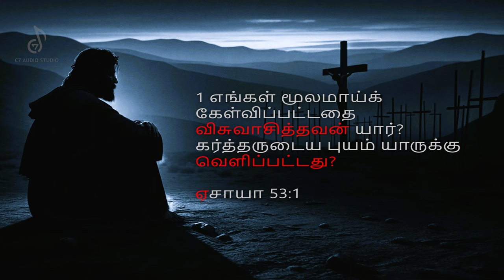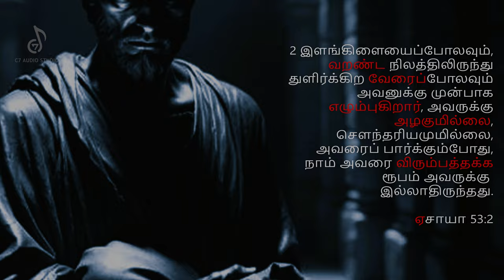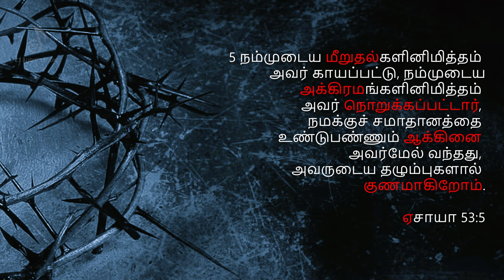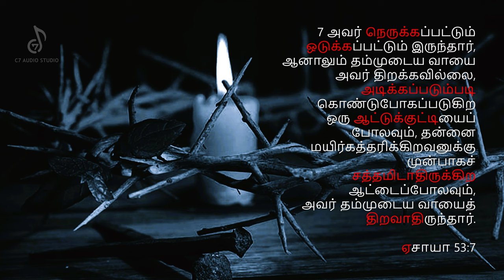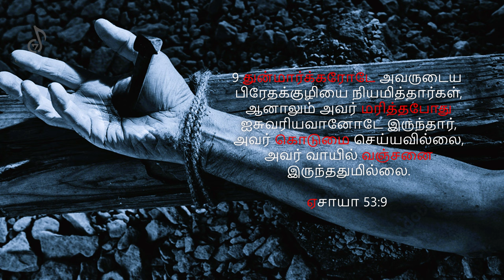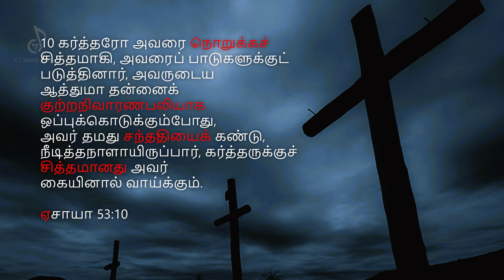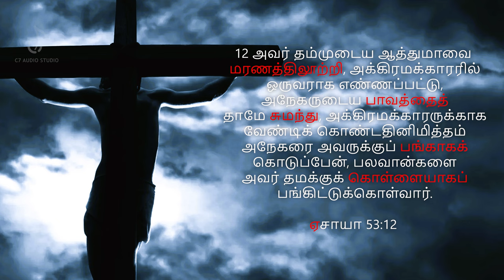ஏசாயா 53 | Scripture as Song | Benny Pradeep | Isaiah 53 | good Friday song | புனித வெள்ளி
The Accurate prophecy foretold atleast 700 yrs before the crucifixion of Jesus Christ. This chapter gives the meaning of the whole Bible from Genesys to Revelation.